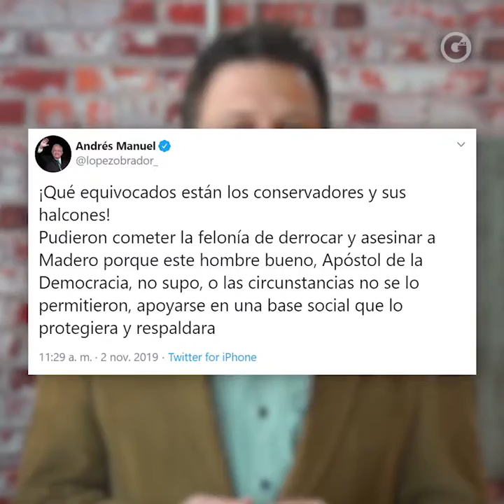GOLPE DE ESTADO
Señor presidente, en lugar de distractores, asuma su responsabilidad. Con algo tan serio no se debe jugar.